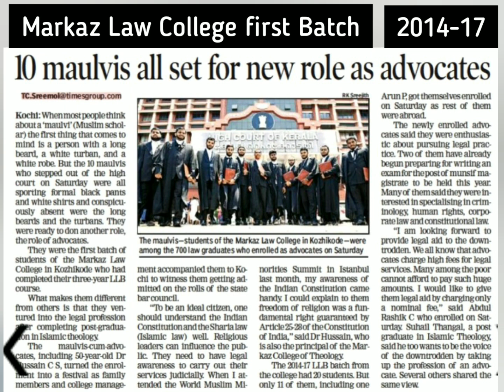...... Two Years....Saqafi LawyersEnrollment@High Court of kerala12-05-2018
. Two Years.

Saqafi Lawyers
Enrollment
@High Court of kerala

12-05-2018